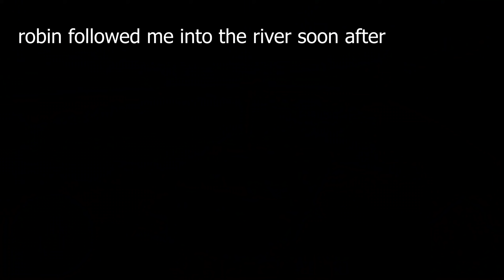Here you see a russian IFV in it's natural habitat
kinda sus ngl